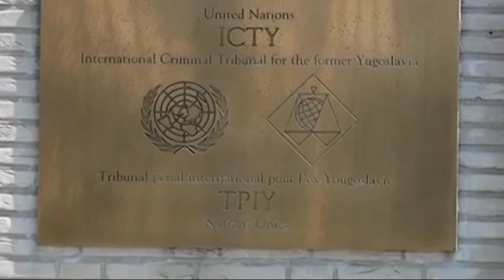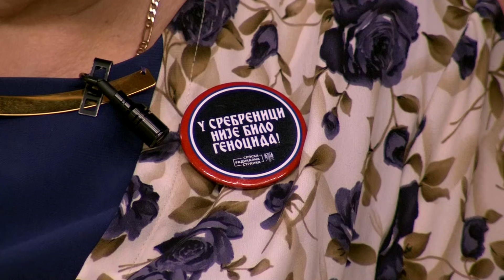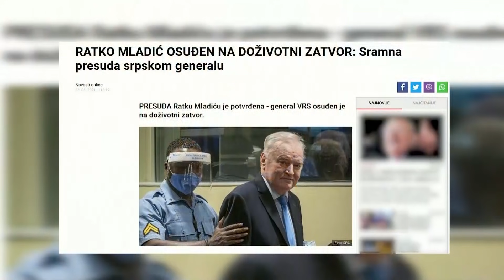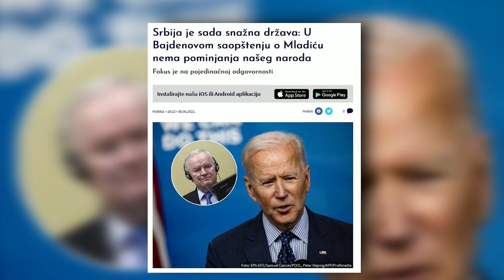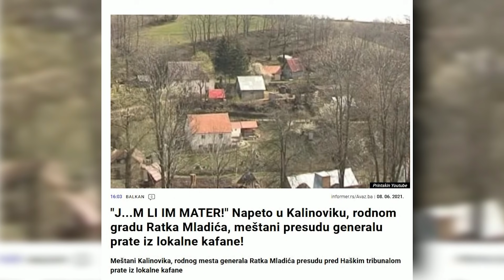EKSKLUZIVNO - Sta ocekuje Vjericu Radetu i Petra Jojica nakon presude generalu Mladicu? -09.06.2021.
Gosti: Vjerica Radeta - Poslanik SRS u skupštini Srbije
Petar Jojić - Poslanik SRS u skupštini Srbije